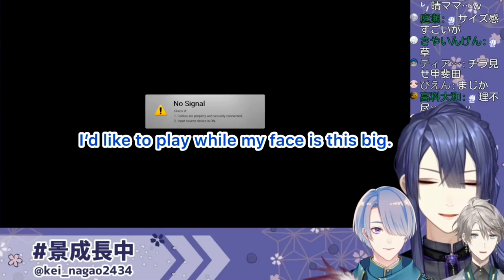VΔLZ explores Nijisanji Minecraft server [Kaida Haru/Nagao Kei/Genzuki Tojiro/Nijisanji] (eng sub)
Sleepy Tojiro, hyper Haru, and clueless Kei explore the Nijisanji server for the first time. Kei was suppose to guide them but he knows less than their viewers. :D

*Please ask for permission to clip or use my translations for any purpose.